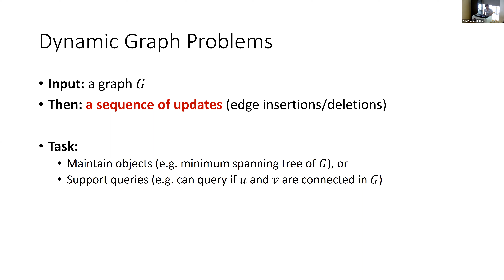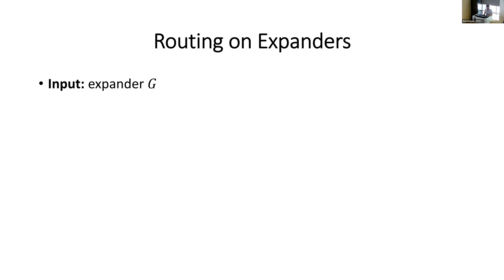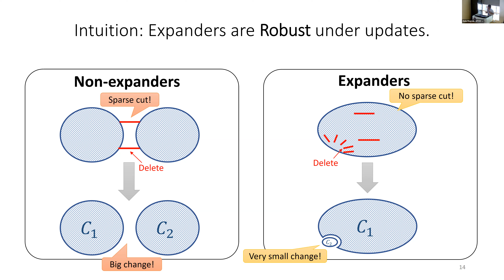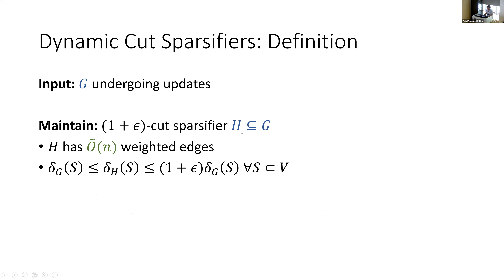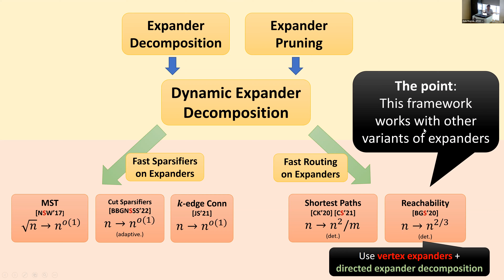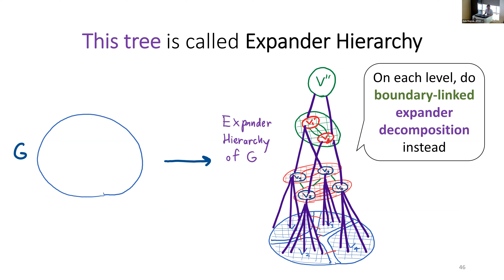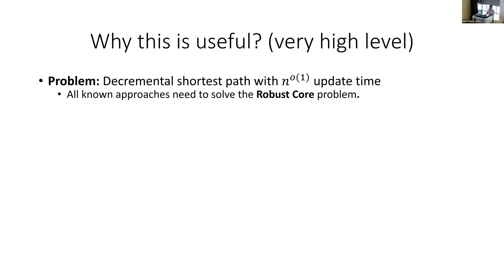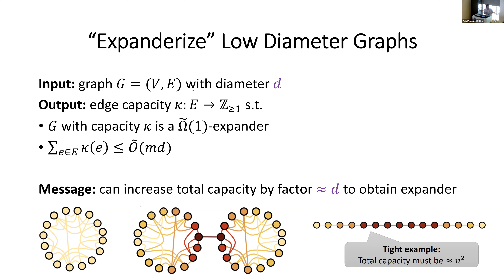Using expanders for dynamic graph algorithms: a survey of tools by Thatchaphol Saranurak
STOC'22 Workshop
Dynamic Algorithms: Recent Advances and Applications

Abstract:
In the last few years, expanders have been used as a main tool in a large number of dynamic graph algorithms. I will explain why expanders can be useful for dynamic graph problems and how the recent algorithms can exploit expanders even if the input graph is not an expander. We will see all expander-related tools (known to me) and how these tools are being used in the literature.